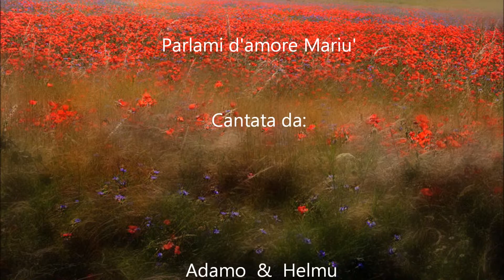Parlami d'amore Mariu'....wmv Fatrix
.tutta la mia vita sei tu...